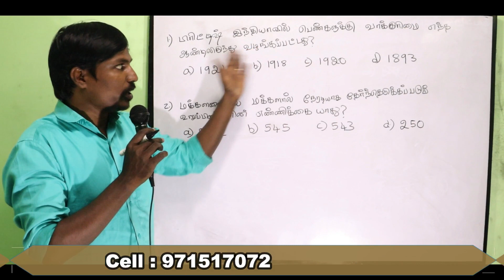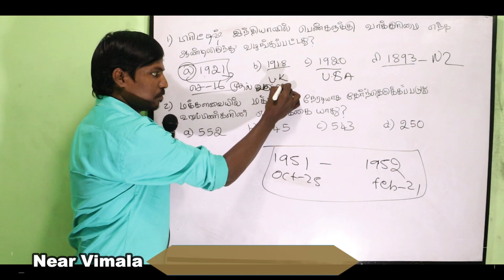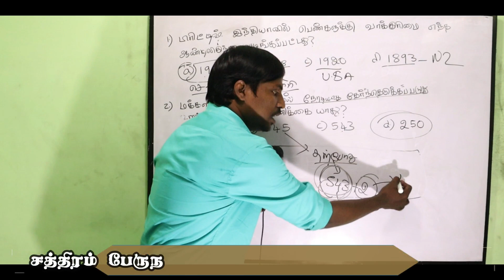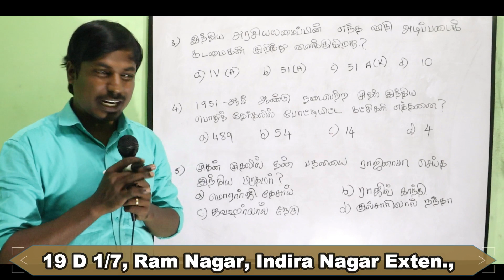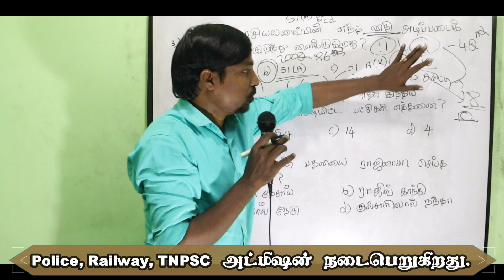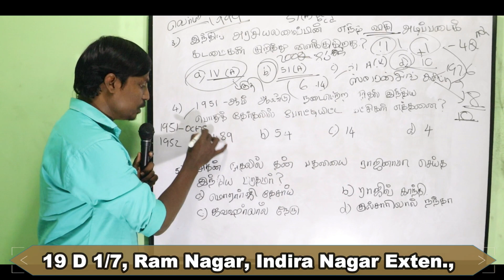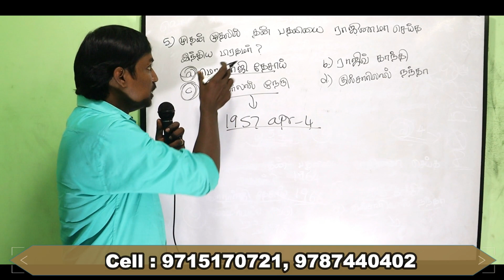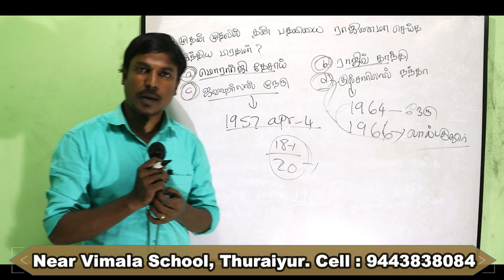அரசியலமைப்பு | Test - 1 | Question & Answer | Polity